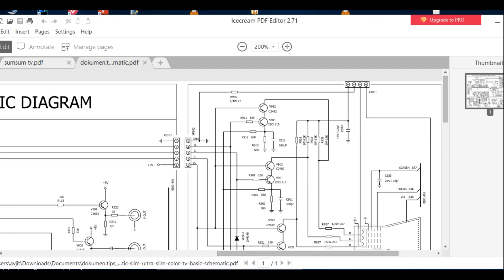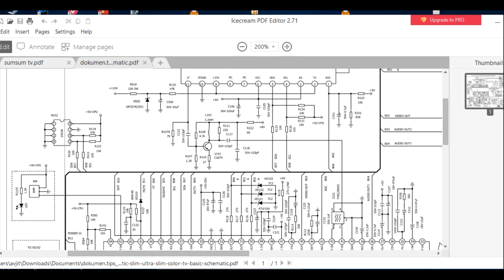Samsung TV circuit diagram manuals ||and schematics diagrams ultra slim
Samsung TV circuit diagram manuals|| ultra slim
pdf
Samsung CW-5314X chassis P-64SMH/ SH1 Circuit Diagrams
2/
Samsung CS-21K3MLR / CS-21K3Q (chassis KS-1B) Circuit
5/
Samsung CS-21K3MLR / CS-21K3Q (chassis KS-1B)